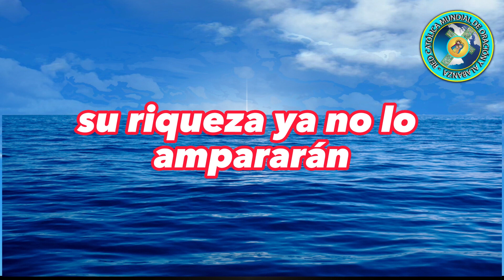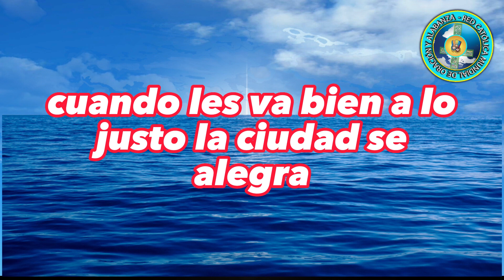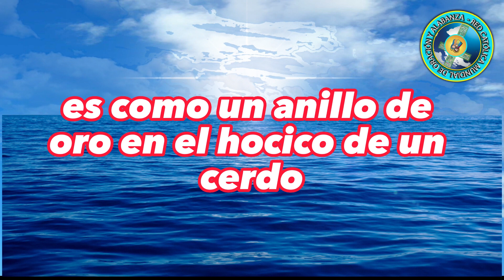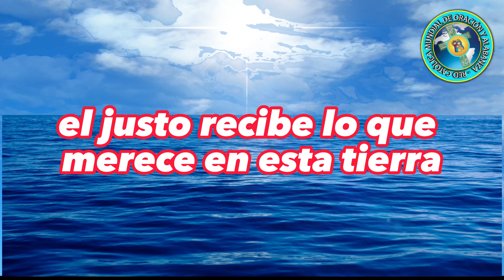PROVERBIOS 11 – BENDICIONES PARA EL JUSTO Y HONESTO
El peso falso es abominación a DIOS;
Mas la pesa cabal le agrada.

a. El peso falso es abominación a DIOS: El término abominación estaba reservado para cosas horribles y terribles. Esto muestra cuán profundamente se preocupa Dios por la honestidad y la justicia simples. Él considera las escalas deshonestas como una abominación.

b. Mas la pesa cabal le agrada: En la medida en que Dios condena a los deshonestos que defraudan, en la misma medida se deleita con las prácticas comerciales justas y honestas.

i. La Ley de Moisés ordenaba claramente al pueblo de Dios que tuviera escalas honestas (Levítico 19:35-36 y Deuteronomio 25:13-16).

Proverbios 11:2
Cuando viene la soberbia, viene también la deshonra;
Mas con los humildes está la sabiduría.

a. Cuando viene la soberbia, viene también la deshonra: El hombre o la mujer soberbios temen la vergüenza. Irónicamente, cultivan la vergüenza y la desgracia por sí mismos. Una razón importante para esto es que Dios resiste a los soberbios (Santiago 4:6 y 1 Pedro 5:5).

b. Mas con los humildes está la sabiduría: Hay una gran sabiduría en la humildad porque reconoce la verdad acerca de Dios y la verdad acerca de uno mismo, especialmente en relación con los demás. Esta humildad es una base importante para la verdadera sabiduría.

i. Los humildes: “Poco (av, rv) es una palabra rara, que se encuentra solo aquí y (como verbo) en Miqueas 6:8 (“camina humildemente con tu Dios“), donde sugiere el espíritu de licitación que es lo opuesto a la insubordinación que acabamos de considerar.” (Kidner)

ii. “El hombre humilde no busca nada más que la justicia; tiene la opinión más mezquina de sí mismo; no espera nada en el camino de elogio o reconocimiento; y nunca puede estar decepcionado, sino al recibir elogios, que no espera ni desea.” (Clarke)

Proverbios 11:3
La integridad de los rectos los encaminará;
Pero destruirá a los pecadores la perversidad de ellos.

a. La integridad de los rectos los encaminará: El hombre o la mujer que vive con integridad -una vida digna y confiable vivida sin vergüenza ni secretos- son reconocidos como rectos y tendrán su integridad para encaminarlos.

b. Pero destruirá a los pecadores la perversidad de ellos: Los caminos falsos y deshonestos de los infieles llevarán a la destrucción a quienes los practican.

Proverbios 11:4
No aprovecharán las riquezas en el día de la ira;
Mas la justicia librará de muerte.

a. No aprovecharán las riquezas en el día de la ira: El libro de Proverbios reconoce el beneficio de las riquezas, pero también sus limitaciones. La riqueza terrenal será inútil en el día de la ira.

i. John Trapp usó dos ejemplos históricos para ilustrar la verdad de que las riquezas no traen beneficio en el día de la ira: “¿Por qué debo morir siendo tan rico? Dijo el miserable cardenal Henry Beaufort, obispo de Winchester, en tiempos de Enrique VI, ¿la muerte no será contratada? ¿El dinero no hará nada? Sus riquezas no pudieron liberarlo.”

b. Mas la justicia librará de muerte: Podemos y debemos usar nuestra riqueza terrenal actual para acumular tesoros en el cielo (Lucas 12:33-34), que traerá ganancias en el día de la ira.

Proverbios 11:5
La justicia del perfecto enderezará su camino;
Mas el impío por su impiedad caerá.

a. La justicia del perfecto enderezará su camino: El hombre o la mujer intachables encuentran un descanso en la confianza de que el ojo de Dios guía a los justos.

b. Mas el impío por su impiedad caerá: El impío no tiene tanta confianza. Dios no necesita intervenir en la caída de los malvados; ellos caerán por su propia maldad.